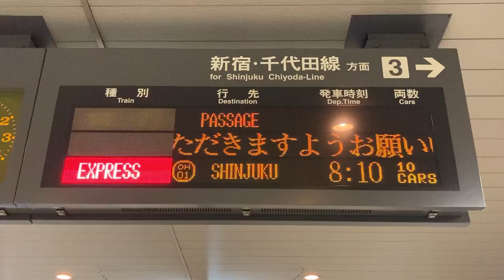小田急 成城学園前駅 ホーム 発車標(LED電光掲示板) その1